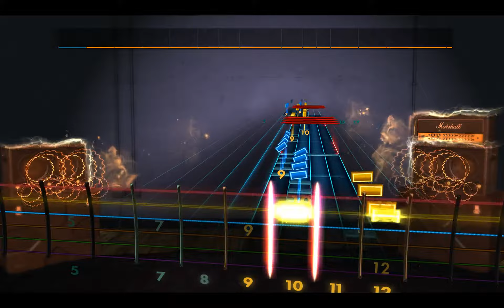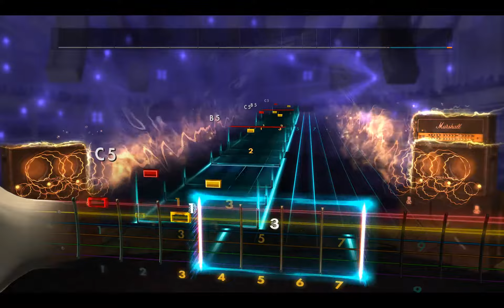Rocksmith2014 - Kataklysm - Like angel weeping(dark) Lead98%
100% bug remain